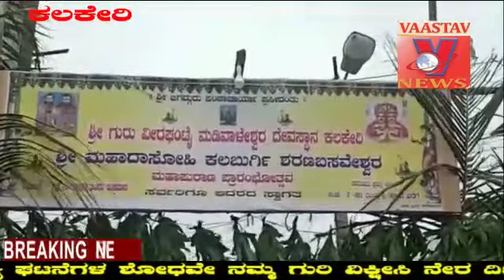ಶ್ರೀ ಗುರು ವೀರಘಂಟಿ ಮಡಿವಾಳೇಶ್ವರ ದೇವಸ್ಥಾನ ಮಹಾಪುರಾಣ ಉದ್ಘಾಟನೆ ಮಾಡಿ ಆರಂಭ